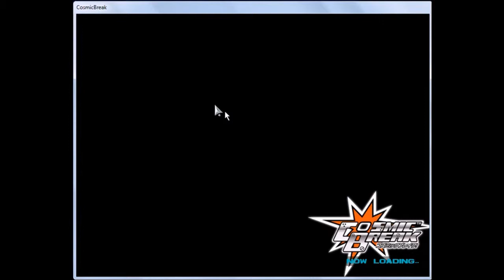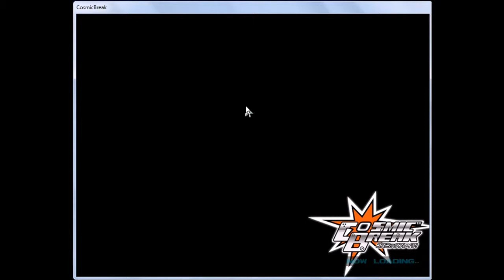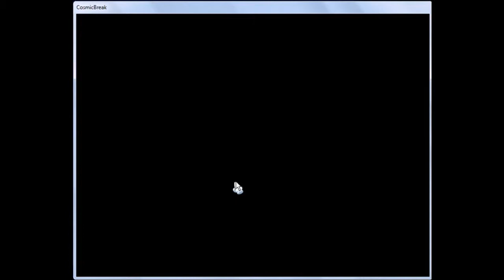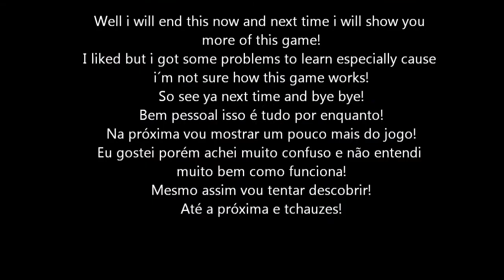(MMOTPS)Cosmic Break Online Gameplay Part 1(A Hero Choice_A escolha de um Heroí)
E bem vindos para mais um gameplay!
O jogo que vou mostrar a todos é o Cosmic Break da Cyberstep!
É um MMOTPS:Jogo de tiro de terceira pessoa Online de Mecha Robôs!
Vou mostrar-lhes o modo tutorial e o começo do jogo com todo tipo de informação básica!
Eu gostei,mas achei um pouco confuso de entender e controlar!
Bem espero que gostem!
Hello everyone here!
I will show you for the first time a gameplay of a MMOTPS game:Cosmic Break da Cyberstep!
It´s a third person shooter game sci fi with robots and/or Mechas!
This game is nice but i got some confused about how to play correctly!
And i will show to everyone the tutorial mode of this game and the basics!
For anyone who wanna explore together with me here is the info below:
Para quem quer explorar junto comigo um pouco de tudo nesse jogo eis meus dados:

Nick:OcaBRES
Channel/Canal:3
Union:Wizdom